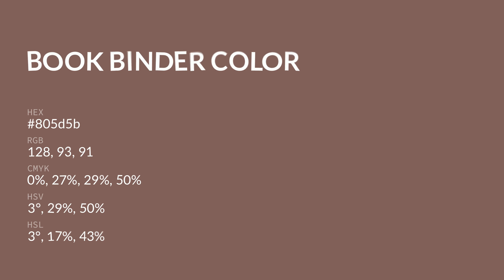Book Binder color 805d5b hex color - Brown color - Cool color 805d5b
What color is Book Binder ? 805d5b hex color - Brown color - Cool color 805d5b

Hex 805d5b Color Code is also known as Book Binder color.